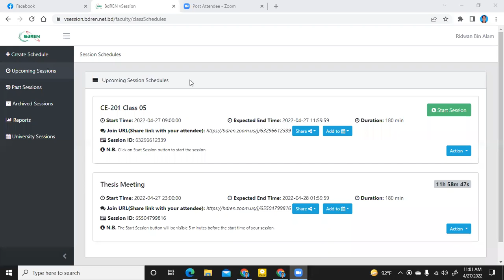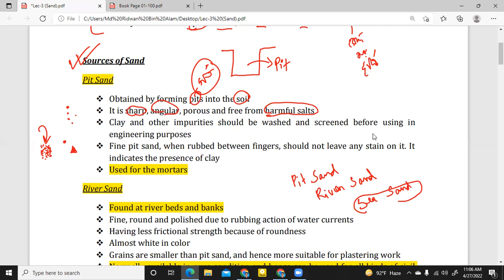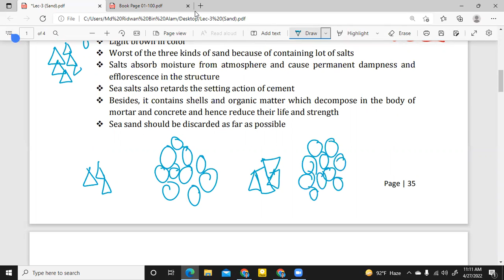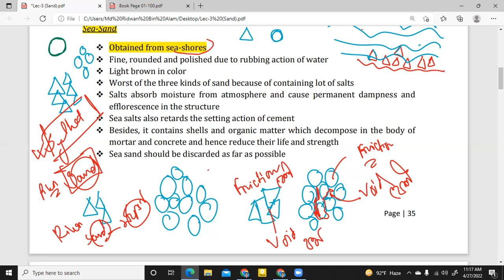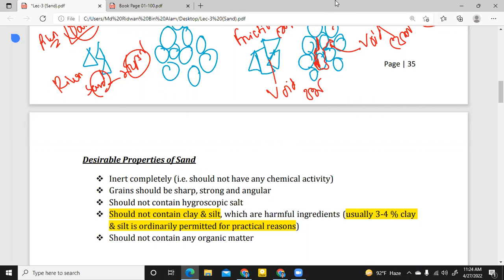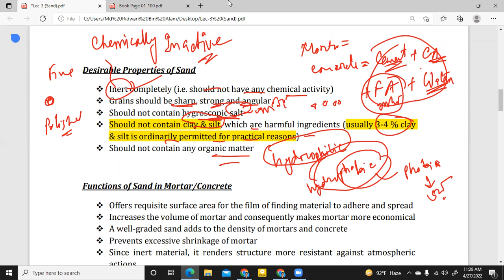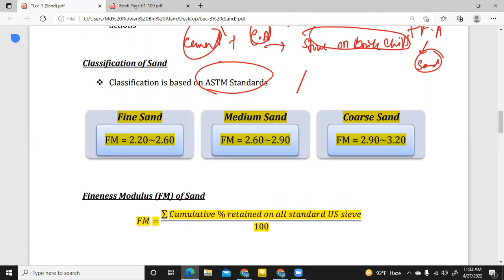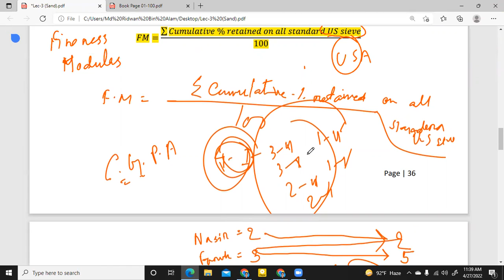9th Batch_CE 201_Class 05